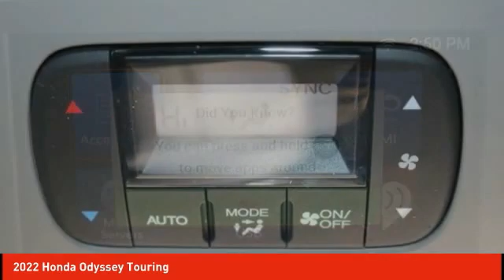2022 Honda Odyssey Schlossmann Honda City Inventory 20097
2022 Honda Odyssey Touring

3450 South 108th St.

Pewter 2022 Honda Odyssey Touring FWD 10-Speed Automatic 3.5L V6 SOHC i-VTEC 24VbrbrRecent Arrival! 19/28 City/Highway MPG